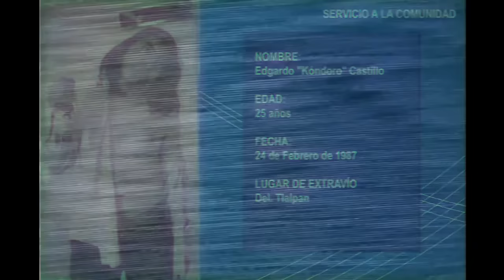CAPITÁN SLIDER - EP 04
Capitán Slider en su duelo final contra Prince Majestic y sus secuaces para salvar a la princesa Polimela.